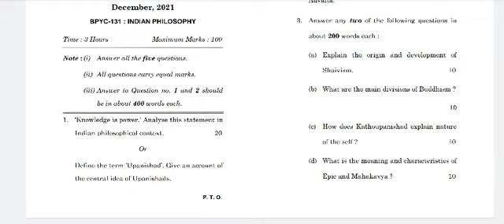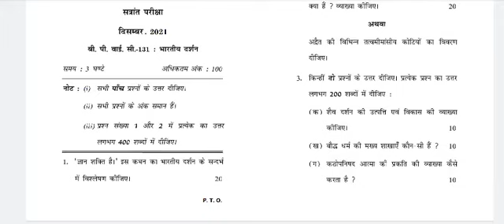BPYC 131 previous year question paper ! important question december 2022 exam prepration !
BPYC 131 previous year question  paper ignou English/hindi medium !

solved previous year question paper and important question and paper pattern 2022 exam prepration.

Hello all ignou students ager apko kisi bi subject ka previous year question paper solved assignment guess paper chahiye to niche comment kre.